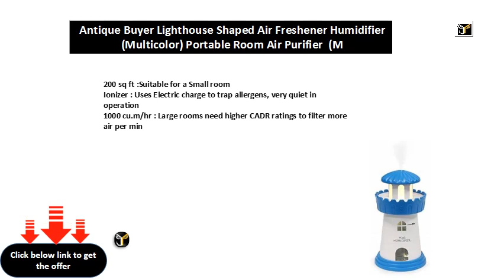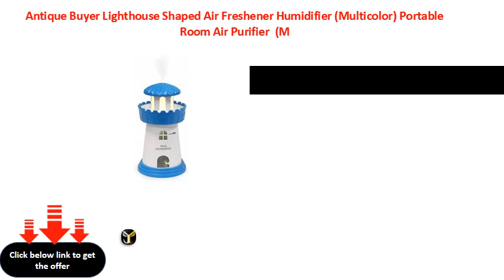Antique Buyer Lighthouse Shaped Air Freshener Humidifier Multicolor Portable Room Air Purifier M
Antique Buyer Lighthouse Shaped Air Freshener Humidifier (Multicolor) Portable Room Air Purifier  (Multicolor)
200 sq ft :Suitable for a Small room
Ionizer : Uses Electric charge to trap allergens, very quiet in operation
1000 cu.m/hr : Large rooms need higher CADR ratings to filter more air per min